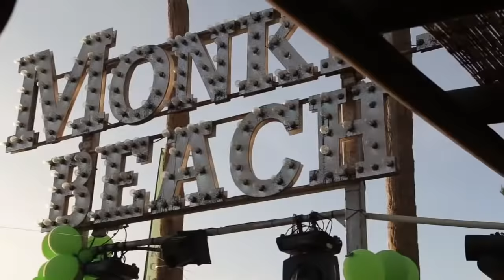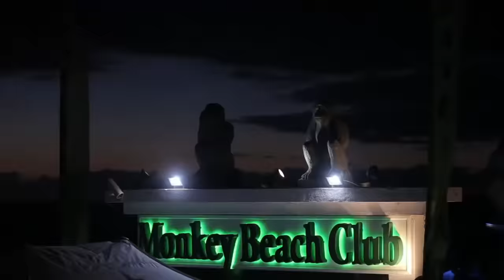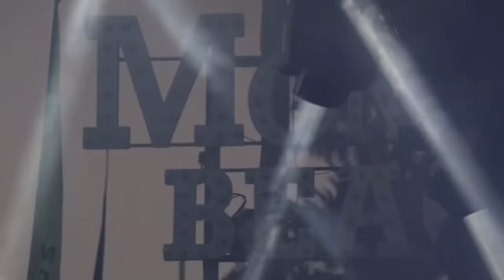David Penn vs Purple Disco Machine - Ain't got no Dished ( PTrent Remix )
Monkey Beach Club AfterMovie